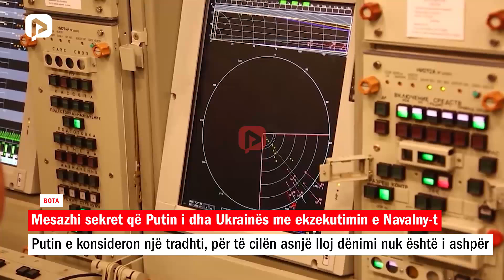Cili është “mesazhi sekret” që Putin i përcolli Ukrainës me “ekzekutimin” e Navalnyt?!